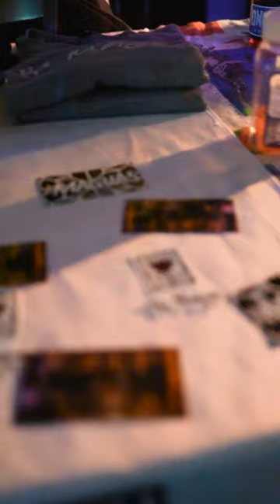The Maguas Chronicles: Episode 8 (Tour Vlog)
For the next chapter of The Maguas Chronicles, The Maguas showcase part two of their October ‘22 Midwest tour with Fernway & Fluorescents! Check out these awesome BTS shots as we visit some of our favorite people in Pittsburgh, PA / Grand Rapids, MI / & Chicago, IL! 👻

Thumbnail 📸 & video provided by Karalyn Hope! @karalxn
Follow The Maguas on social media!